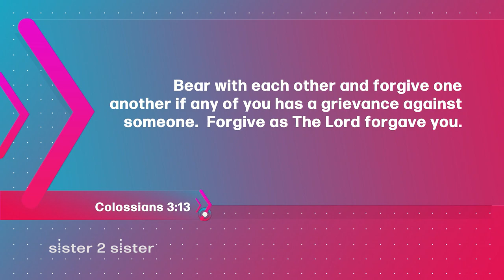Sister 2 Sister: Controversies...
Join the sisters of Sister 2 Sister when we ask: What do you do when your daughter has to compete against a trans-gendered student? Should I attend a gay friend's wedding? And... Is our responsibility to call a friend out with the sin in their life?